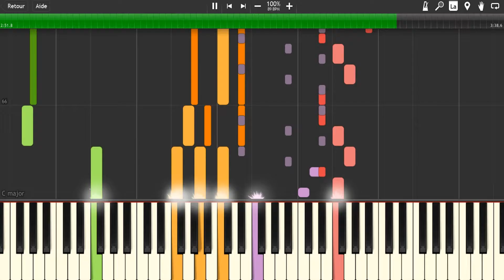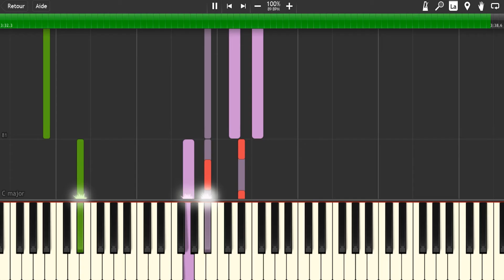Insane Remix - Owl City - "Fireflies"